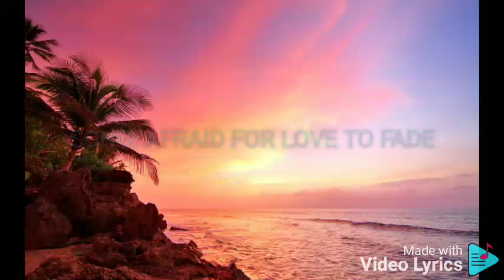AFRAID FOR LOVE TO FADE LEA SALONGA